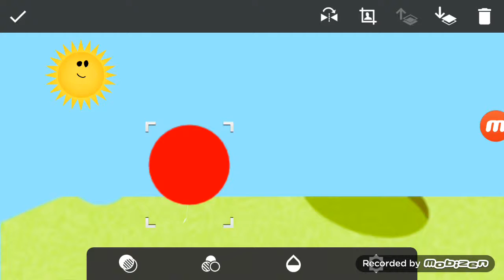Big Balloon Song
Big Balloon
In The Sky And Flying
In The Sky
Big Balloon Flying Be
Big Balloon
In The Sky Sunshine Sam
In Wan Me Be